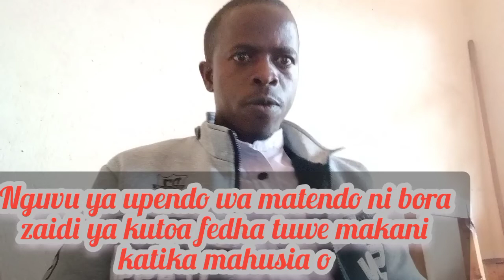NGUVU YA UPENDO WA MATENDO NI BORA ZAIDI KULIKO FEDHA TUWE MAKINI KATIKA MAHUSIANO